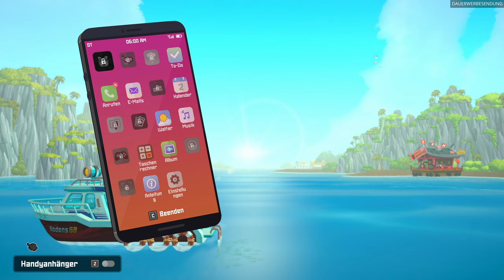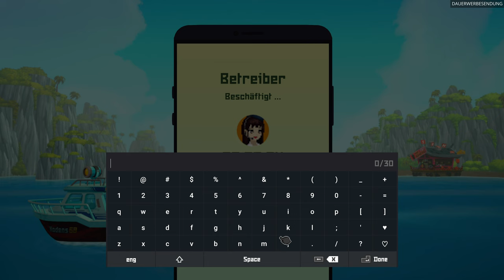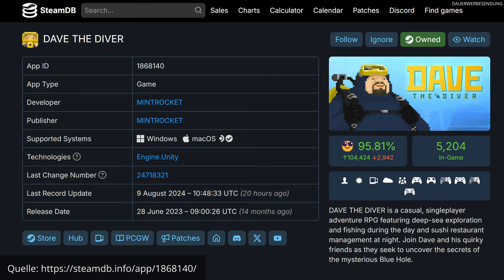„DAVE THE DIVER“ angespielt - Das blaue Loch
Willkommen zu einem unterhaltsamen Einblick ins Spiel „DAVE THE DIVER“, präsentiert von INTROVERTIERT, dem Kanal für alle, die Spiele lieben. „DAVE THE DIVER“ ist ein am  28. Juni 2023 (PC) erschienens Spiel, das RPG und Management Elemente miteinander vereint. Als Dave tauchen wir in eine große blaue Welt ein, die nur darauf wartet von uns erkundet und (zum großteil) in Sushi verwandelt zu werden.

Begleite mich, während ich die ersten 30 Minuten dieses Spiels erkunde, kommentiere und dir einen Einblick in die Mechaniken und die feucht fröhliche Spielwelt gebe.

Am Ende wirds besonders schmackhaft - da werde ich nämlich meine ersten Eindrücke mit euch teilen und meinen Senf dazu geben. Vielleicht hilft dir mein Zwischenfazit zu entscheiden, ob „DAVE THE DIVER“ das nächste Spiel für dich sein könnte oder du dem Spiel am besten ganz aus dem Weg gehen solltest.

• Gefällt dir was du siehst? Dann teile das Video auf all deinen Lieblingsplattformen.

• Lass hören, was du denkst und teile deine Eindrücke zu „DAVE THE DIVER“ mit uns.

„DAVE THE DIVER“ ist ein am  28. Juni 2023 (PC) erschienens Spiel, das RPG und Management Elemente miteinander vereint. Als Dave tauchen wir in eine große blaue Welt ein, die nur darauf wartet von uns erkundet und (zum großteil) in Sushi verwandelt zu werden.

»»» *Linksammlung* «««